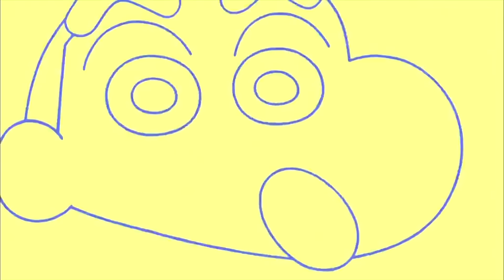Ảo tưởng của Nene & Nghệ thuật của Shin & Đội điều tra đặc biệt | Shin Cậu Bé Bút Chì | Xóm Anime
Hello, chào mừng các bạn đã quay trở lại với Xóm Anime.
Nene luôn mong ước có thể tìm được 1 người chồng tuyệt vời, nhưng ở trường mẫu giáo này chẳng có ai phù hợp với những tiêu chuẩn của cô bé cả, vậy thì chị đại đánh giá hội Shin thế nào? Tiếp theo, siêu quậy mới phát hiện được tài năng họa sĩ của mình, nhưng bị bố mẹ cười đùa nên cu cậu quyết tâm chứng minh thực lực bằng cách so tài cùng với 1 con khỉ, kết quả sẽ ra sao đây? Thầy hiệu trưởng hôm nay sẽ vào dạy thay cho cô Yoshinaga bị ốm, lại gặp đúng ông tướng Shin, không biết thầy sẽ phải đối mặt với những khó khăn gì, xem chừng có vẻ nhiều rắc rối đó. Cuối cùng, thám tử siêu quậy cùng cộng sự buriburizaemon sẽ phải điều tra 1 vụ án liên quan đến việc socola khắp các cửa hàng xung quanh thành phố bị cướp, liệu thám tử Shin cùng cộng sự có hoàn thành được việc, hãy cùng đón chờ nhé. Sẵn sàng chưa, bắt đầu ngay thôi nào!